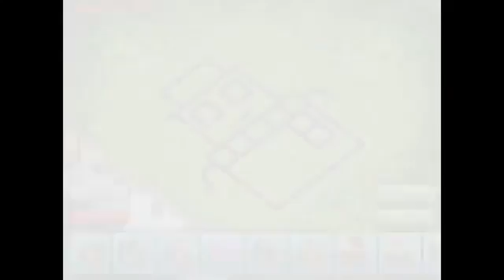Clash Of Clans FUNNY TROLL INSANE 3D COMEDY WORST FAIL BASES Layout Compilation 2017